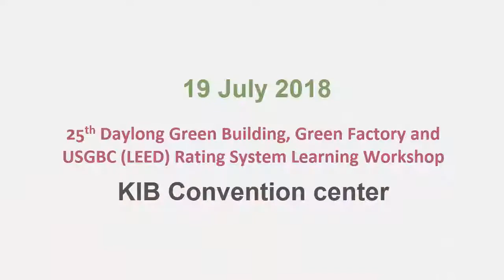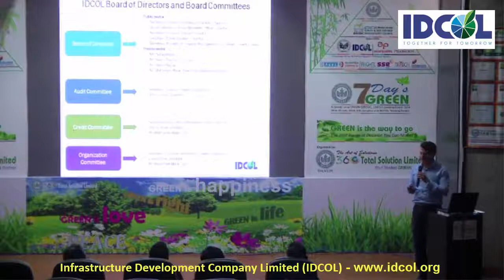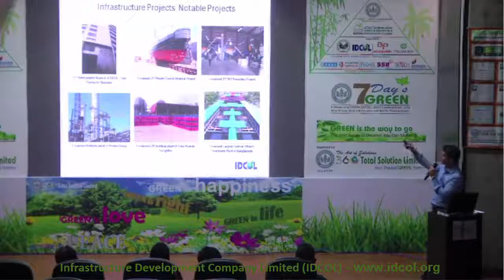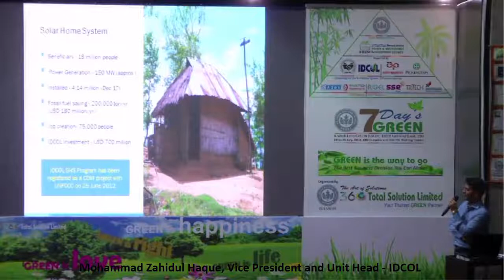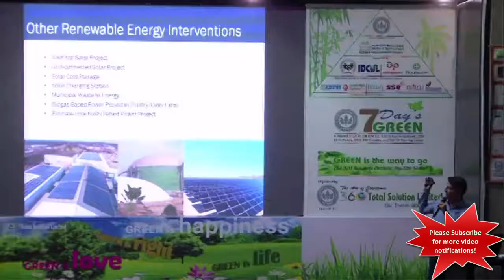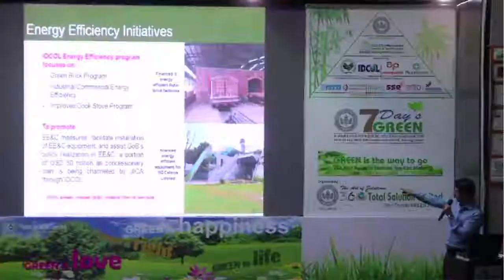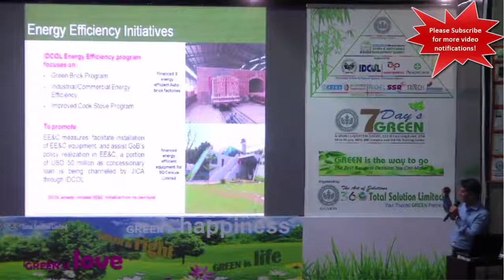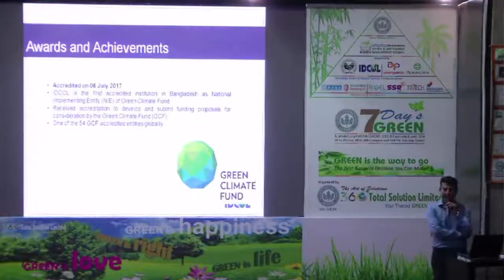7 Day’s Green 2018 – IDCOL Presentation - Renewable Energy Solar Financing by Mohammad Zahidul Haque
In this video you will find information regarding Renewable Energy (Solar) and Green Financing opportunity available with IDCOL. Presented by Mohammad Zahidul Haque, Vice President and Unit Head - IDCOL.

360' Total Solution Limited (360 TSL) is the pioneer and leading Green Building Consultancy Company in Bangladesh founded with the Mission to promote and support Sustainable Development in Bangladesh. Currently consulted and consulting 48+ companies with 118 + Projects. 360 TSL is working towards to impart knowledge on, Green Building Concepts, Sustainable Development, USGBC's LEED Rating System and share best practices and possibilities in Green Buildings in Bangladesh. To meet these objectives 360 TSL organized a green event called “7 Days GREEN, A Weeklong GREEN (USGBC, LEED) Learning Event, 2018” from 19th July to 25th July 2018 at KIB Convention Center and 360 TSL Training Center. In this video series you find all the workshops live video for you’re at home learning.